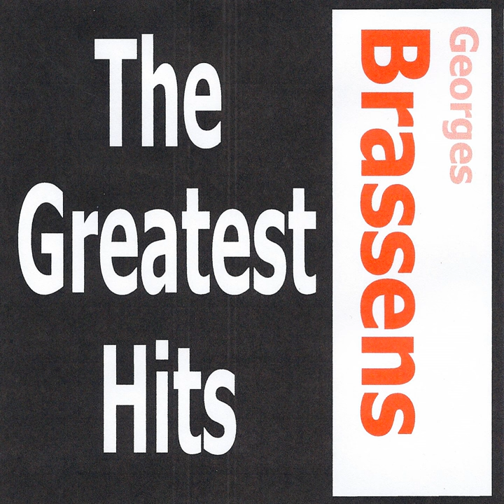Ballade des dames du temps jadis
Ballade des dames du temps jadis · Georges Brassens

Georges Brassens - The Greatest Hits

Music Publisher: D.R
Author: Georges Brassens
Composer: Georges Brassens